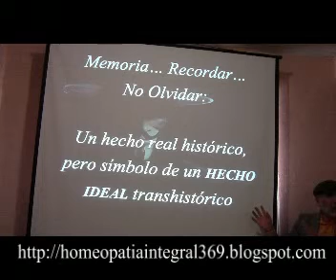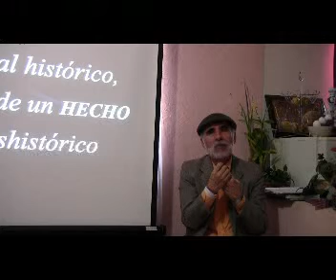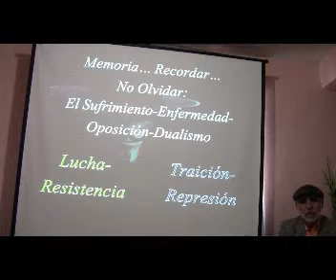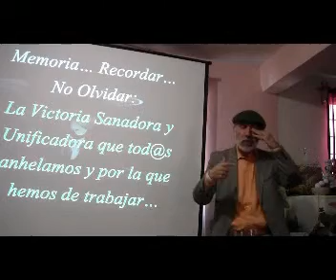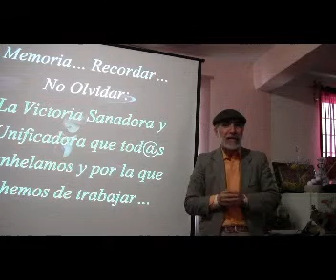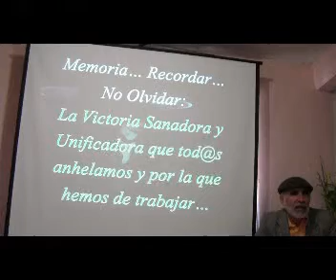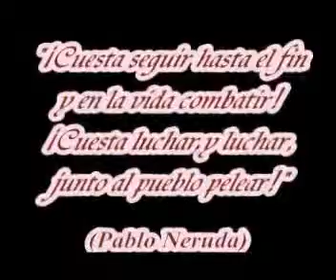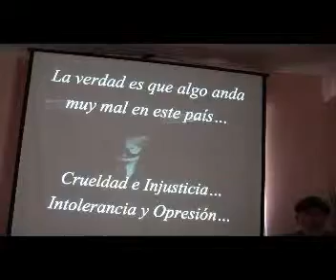HOMEOPATÍA INTEGRAL: LA ENFERMEDAD SOCIAL (Introducción a los Videos del tema)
La Enfermedad Social es expresión y raíz de la Enfermedad Personal... No se puede realmente enfrentar la una, sin enfrentar la otra...
Te invitamos a nuestro Curso de Homeopatía Integral (GRATUITO para el Modo Presencial y de COOPERACIÓN VOLUNTARIA para el Modo Virtual por internet) que es una Oportunidad para convertirte en Médico y poder ayudar a los enfermos, pero que es, sobre todo, una Oportunidad para Sanarte a Ti Mismo y Transformarte en una Mejor Persona... Informes a Inscripciones en el correo

Para ver y/o descargar los Videos completos de este tema da click en la liga